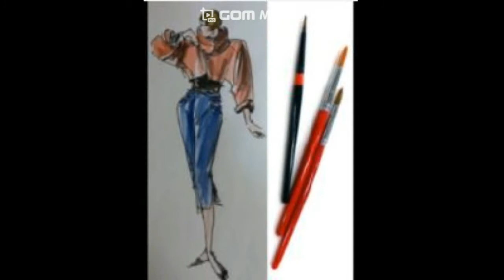Water color Fashion Illustration.... 수채화 패션일러스트, 그리는 꿀팁, 모음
Fashion illustration With Watercolor

Fashion illustration, fashion sketch, fashion drawing, fashion drawing,
Fashion Designer Tutoring